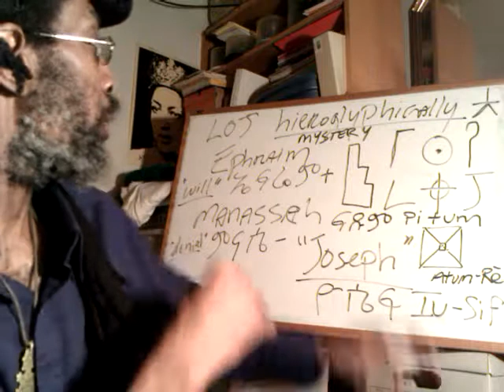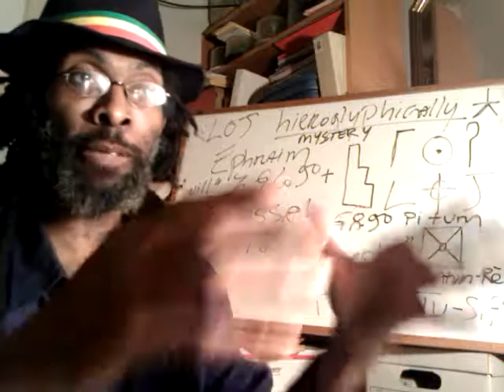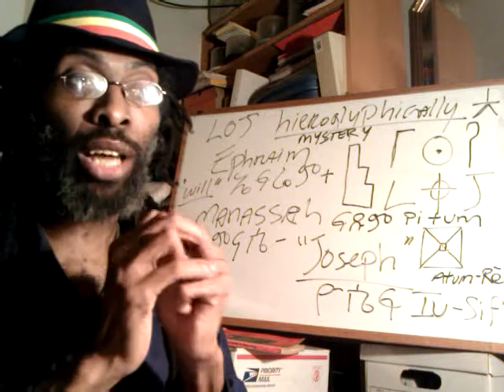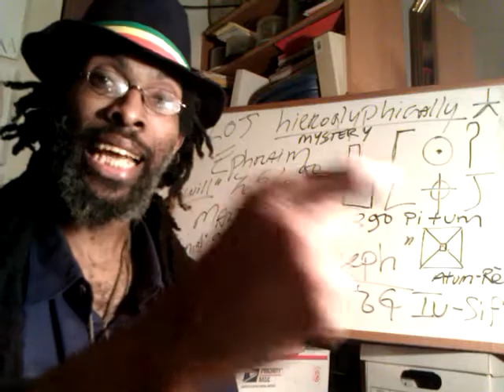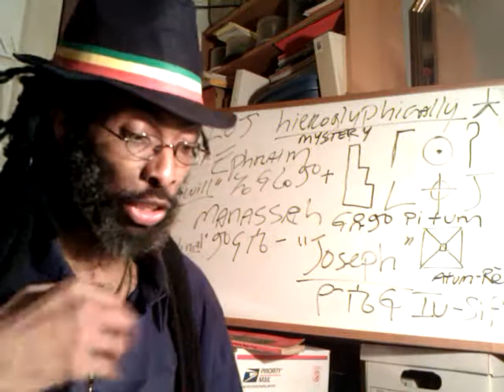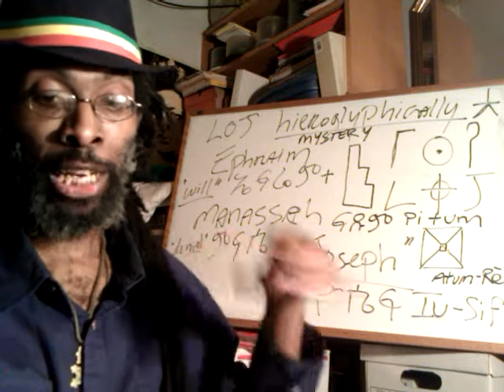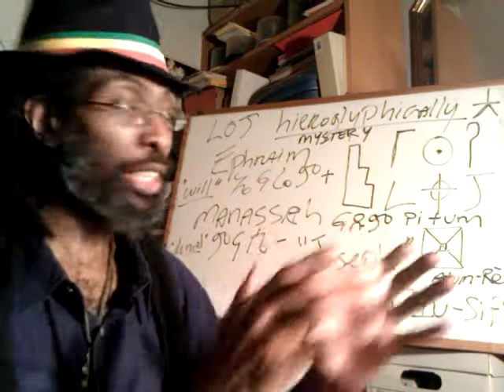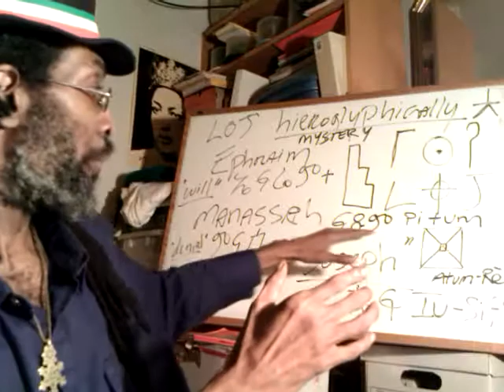ETHIO-HEBREW MYSTERY SCHUL: HAILE SELASSIE & CHRIST MYSTERY of GODLINESS pt1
BLACK LIBERATION: Duty & Honor - A Lesson For the BLACK MAN - Made in CHINA

BLACK HEBREW MYSTERY SCHUL: HAILE SELASSIE & CHRIST MYSTERY of GODLINESS pt1